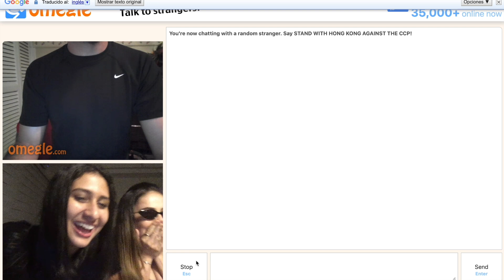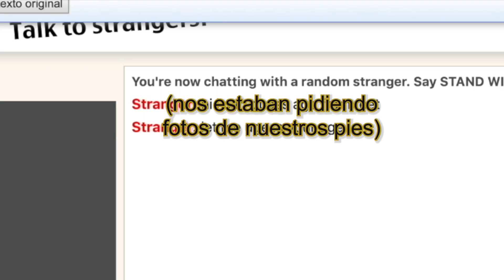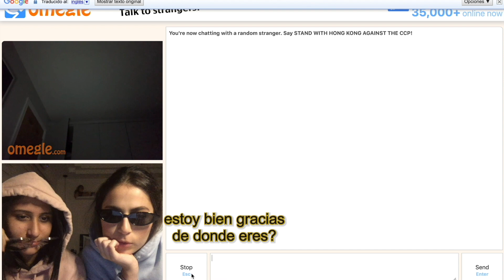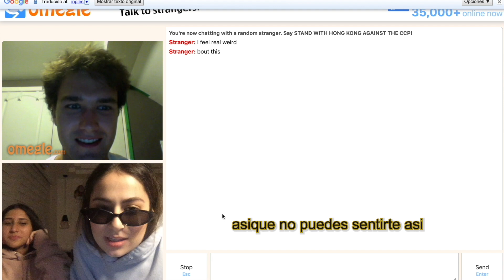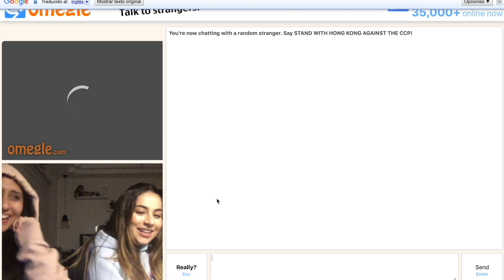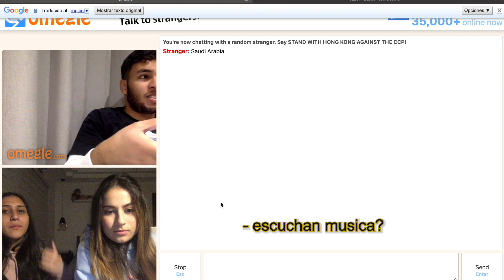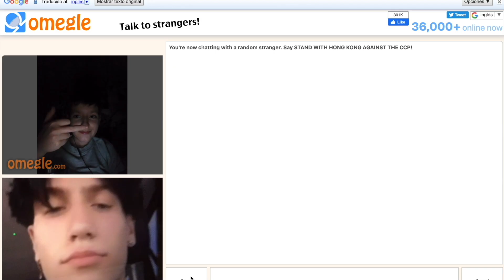ENTRAMOS A OMEGLE Y... || Alejandra Melissa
Hello friends❤️ aquí les dejo este videillo para que se rían un rato! Los quiero, gracias por su apoyo a todos :’)

Síganme!!!

Les mando un besito en la frente si ya me fueron a seguir, xoxo bai